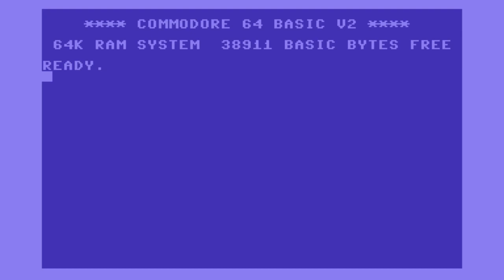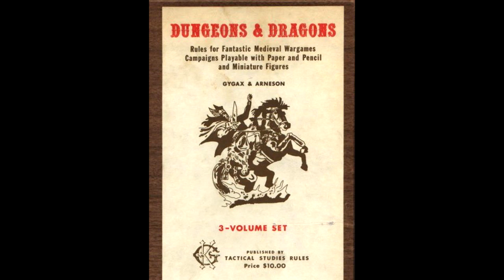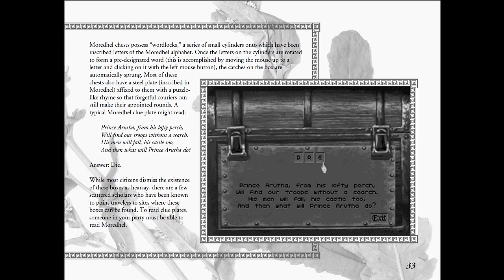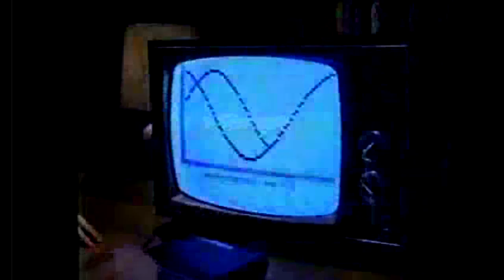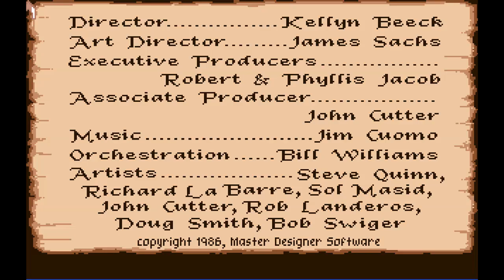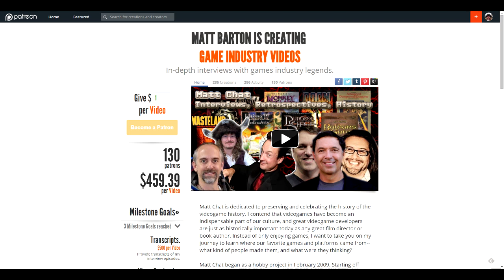Matt Chat 291: John Cutter's Early Days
This week's episode is the first part of a brand new interview series with Mr. John Cutter, employee #1 of Cinemaware and a veteran of Dynamix and much more.

In this segment, we chat about Betrayal at Krondor/Antara, Defender of the Crown, Bob Jacob, and much, much more.